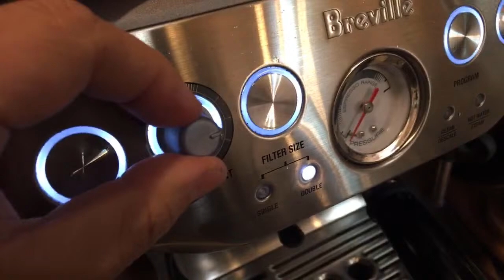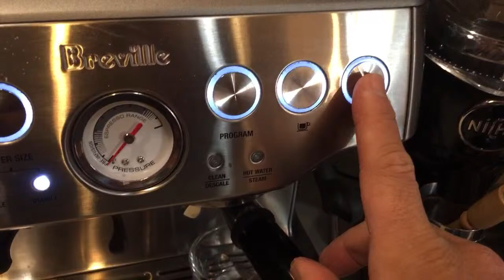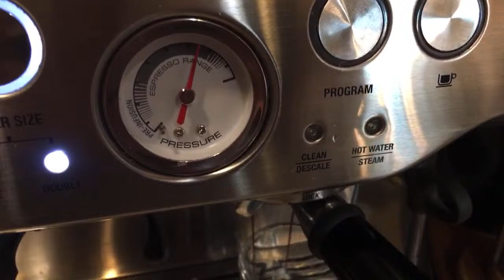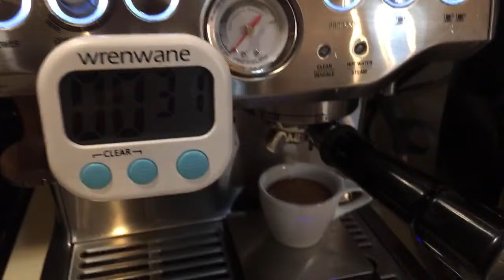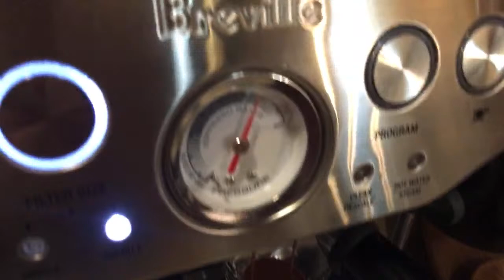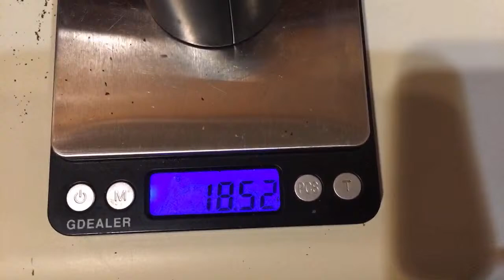Must Watch | New to Breville Barista Express?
3D Hands Free Dosing Funnel
Fellow Atmos Coffee Canister
Thank you to Jonathan for the Provide me with 3D Dosing Funnel!